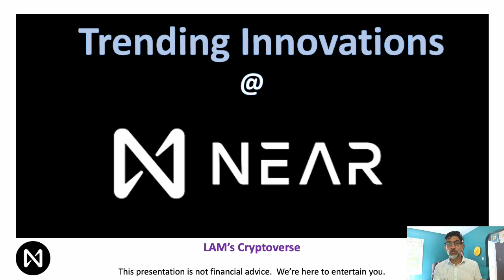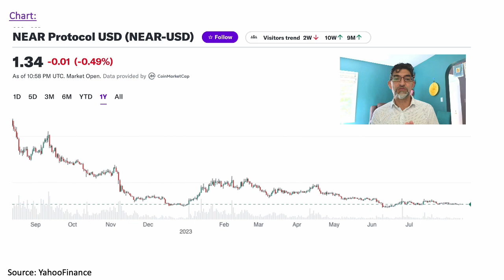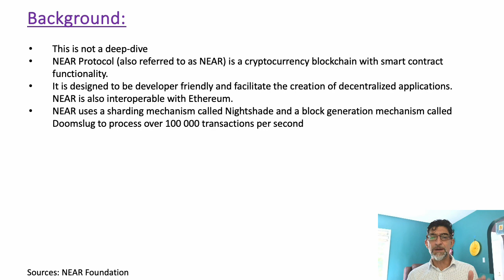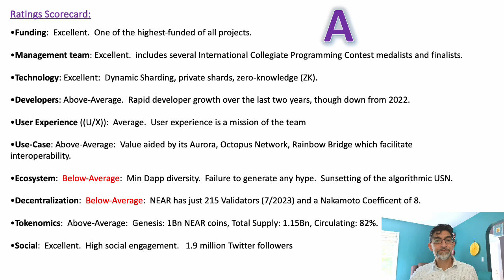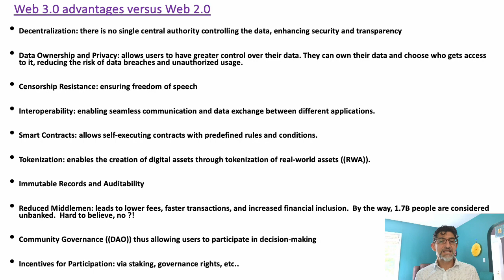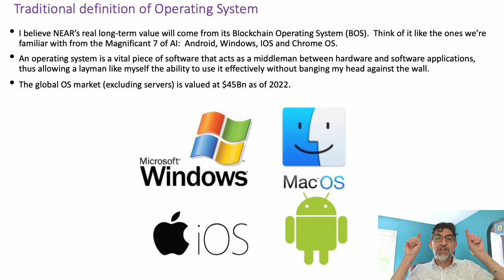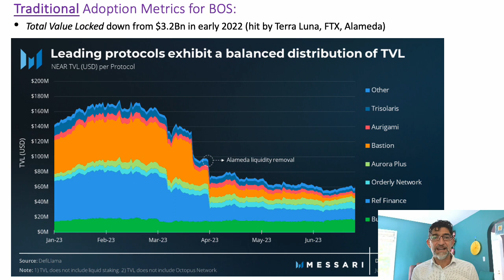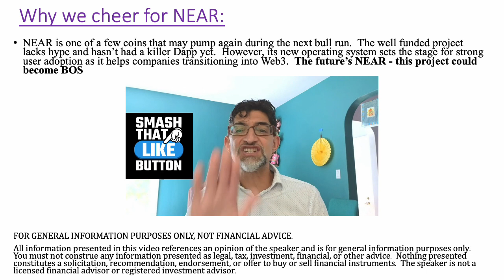NEAR: Trending Innovations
NEAR protocol is a crypto/blockchain project that's picking up momentum.
They introduced a cutting-edge Innovation in March called BOS (Blockchain Operating System)

TimeStamps:
0:00    Intro
1:29.   Are we in a Crypto Winter ?
4:49.   Charts of NEAR Protocol
8:53.   NEAR management team
10:00. Pareto's Principle 80/20 Rule
11:22. NEAR's Ratings Scorecard
15:26. NEAR's BOS (Blockchain Operating System)
16:18. Web3 Use-cases or advantages
19:45.  Operating System as a metaphor for NEAR's BOS (operating system)
24:41.  Key Performance Metrics for NEAR
26:34.  Adoption Metrics (Widgets) for NEAR's BOS
29:11.  Why we cheer for NEAR

All information presented in this video references an opinion of the speaker and is for general information purposes only. You must not construe any information presented as legal, tax, investment, financial, or other advice. Nothing presented constitutes a solicitation, recommendation, endorsement, or offer to buy or sell financial instruments. The speaker is not a licensed financial advisor or registered investment advisor.